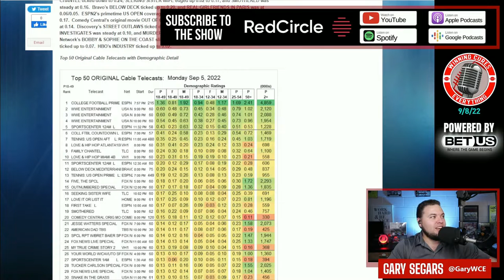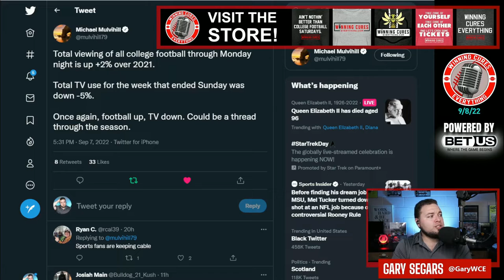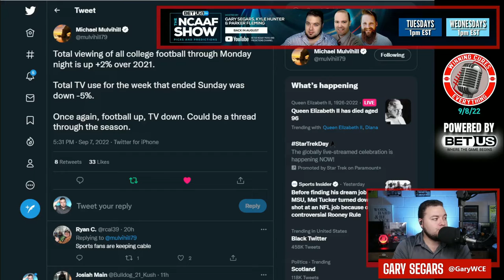College Football Week 1 TV Ratings rise 2% in 2022!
College Football Week 1 TV Ratings were up 2% this year (2022) over last year, while total TV viewership was actually down 5%.  And this is why these conference TV deals are worth so much money right now.  So which games got the most viewers?  We go through the list...